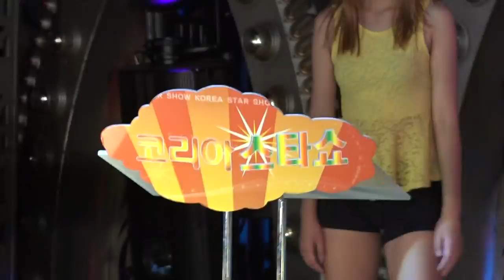가수 성심-다시 찾은 내사랑_코리아스타쇼-성남 스타돔나이트_영상감독 이상웅-2014.11.10. 133405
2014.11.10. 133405. 가수 성심-다시 찾은 내사랑_코리아스타쇼-성남 스타돔나이트_영상감독 이상웅_leesw.(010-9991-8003)